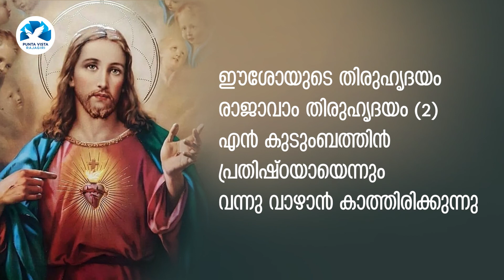KARAOKE || ഈശോയുടെ തിരുഹൃദയം || EESHOYUDE THIRUHRUDAYAM || DEVOTIONAL | VISTA MEDIA RAJAGIRI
ഈശോയുടെ തിരുഹൃദയം
രാജാവാം തിരുഹൃദയം
എൻ കുടുംബത്തിൻ  പ്രതിഷ്ഠയായെന്നും
വന്നു വാഴാൻ കാത്തിരിക്കുന്നു

ഈശോയുടെ തിരുഹൃദയം
അലിവാർന്നൊരു തിരുഹൃദയം
രാജാവാം തിരുഹൃദയം
കരുണാമയമാം തിരുഹൃദയം

എൻ ഉരുകും ഹൃദയം അലിവാർന്നെന്നും
ആശീർവദിക്കണെ
സന്തോഷങ്ങൾ സന്താപങ്ങൾ
വിശുദ്ധമാക്കണമേ
ഈശോയുടെ തിരുഹൃദയം
അലിവാർന്നൊരു തിരുഹൃദയം (2)

വഴിതെറ്റിടും വിശ്വാസികളെ
നേർവഴി ചേർക്കണമേ
തിരുഹൃദയത്തിൽ അഭയം തേടാൻ
കൃപയെകിടണമെ (2)

ഈശോയുടെ തിരുഹൃദയം
അലിവാർന്നൊരു തിരുഹൃദയം

നീറിപ്പുകയും ആത്മാവുകളെ
രക്ഷിച്ചീടണമെ
സ്വർഗ്ഗകവാടം എത്തുംനേരം
ദർശനമേകണമേ (2)

ഈശോയുടെ തിരുഹൃദയം
അലിവാർന്നൊരു തിരുഹൃദയം

Lyrics & Music: Fr. Soju Thekkineth CMI
Orchestration: Deny Dencil Fernandez

Editing: Davis Varghese
A Punta Vista Media Production

🔔 𝐆𝐞𝐭 𝐚𝐥𝐞𝐫𝐭𝐬 𝐰𝐡𝐞𝐧 𝐰𝐞 𝐫𝐞𝐥𝐞𝐚𝐬𝐞 𝐚𝐧𝐲 𝐧𝐞𝐰 𝐯𝐢𝐝𝐞𝐨. 𝐓𝐔𝐑𝐍 𝐎𝐍 𝐓𝐇𝐄 𝐁𝐄𝐋𝐋 𝐈𝐂𝐎𝐍 𝐨𝐧 𝐭𝐡𝐞 𝐜𝐡𝐚𝐧𝐧𝐞𝐥!